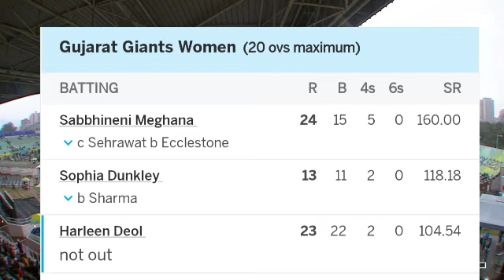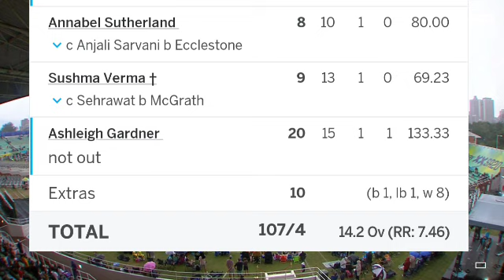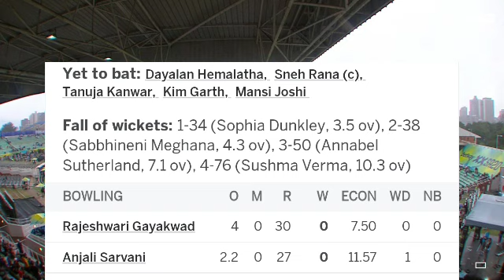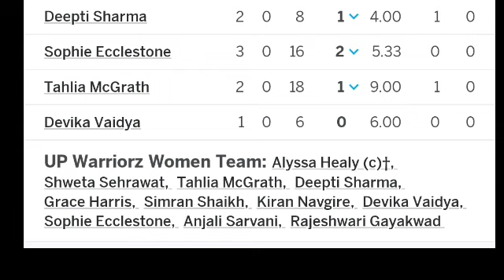Gujarat Giants Vs UP Warriorz Women's Wpl 2023 Full Match Highlight Video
UP Warriorz vs Gujarat Giants Women's Wpl 2023 highlight
wpl highlight 2023
wpl 2023 highlight
wpl 2023 live today
UP Warriorz vs Gujarat Giants
highlight 2023
wpl 2023 highlight
Wpl 2023 highlight 2023

Gujarat giants vs up warriorz women wpl 2023
Gujarat giants vs up warriorz highlight
Gujarat vs up women wpl highlight
Gujarat Giants vs Up warriorz live

gujarat giants vs up warriorz women wpl highlight 2023
gujarat giants vs up warriors wpl 2023
Wpl highlight 2023
Wpl 2023 live
Gg vs upw women wpl live
Gg vs upw highlight 2023
gg w vs upw t20 highlight 2023
Gg vs upw t20 highlight 2023
today wpl highlight 2023
women IPL 2023 highlight 2023

GGW-169/6 20 Over

Target-170

UPW W-

UP Warriorz (Playing XI): Alyssa Healy(w/c), Shweta Sehrawat, Tahlia McGrath, Deepti Sharma, Grace Harris, Simran Shaikh, Kiran Navgire, Devika Vaidya, Sophie Ecclestone, Anjali Sarvani, Rajeshwari Gayakwad

Gujarat Giants (Playing XI): Sabbhineni Meghana, Harleen Deol, Ashleigh Gardner, Sophia Dunkley, Annabel Sutherland, Kim Garth, Sushma Verma(w), Dayalan Hemalatha, Sneh Rana(c), Tanuja Kanwar, Mansi Joshi